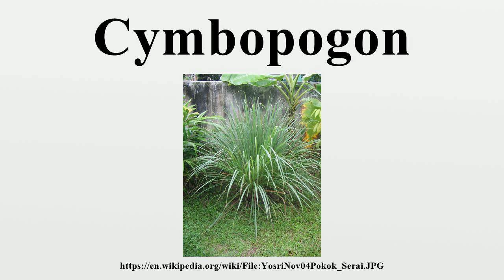Cymbopogon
Cymbopogon, better known as lemongrass (UK: /ˈlɛmənˌɡrɑːs/; US: /ˈlɛmənˌɡræs/) is a genus of Asian, African, Australian, and tropical island plants in the grass family.Some species (particularly Cymbopogon citratus), are commonly cultivated as culinary and medicinal herbs because of their scent, resembling that of lemons (Citrus limon).

Image-Copyright-Info
Image-Copyright-Info